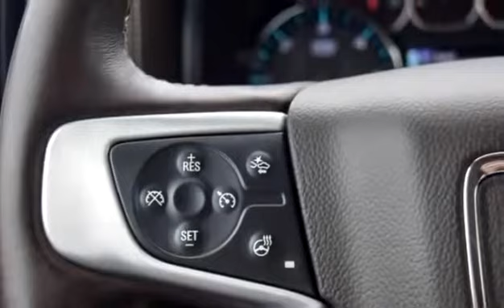2017 GMC Sierra 1500 Crew 4x4 SLT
Used 2017 GMC Sierra 1500 Crew 4x4 SLT for sale from Bannister Kelowna in Kelowna.